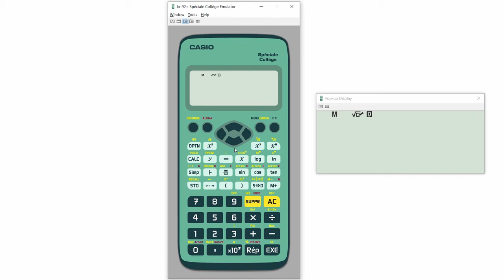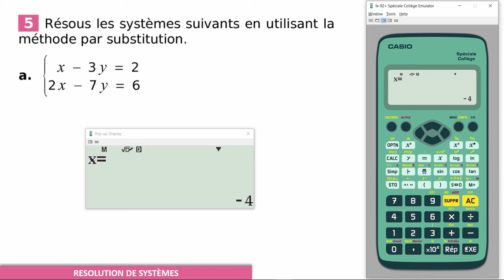CASIO fx-92+ en 3e : Comment vérifier vos calculs ?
Cette vidéo vous montre comment votre calculatrice peut vous aider à vérifier vos calculs. La solution que vous avez trouvée est-elle la bonne ? Comment résoudre un système ? Comment vérifier si un calcul (développement, factorisation) est correct ? etc.